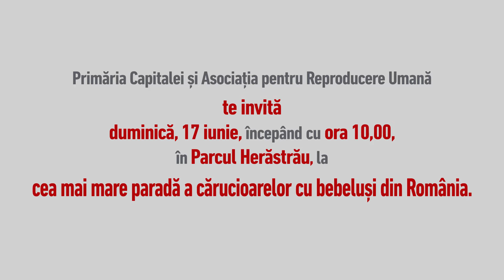PARADA CARUCIOARE 30sec